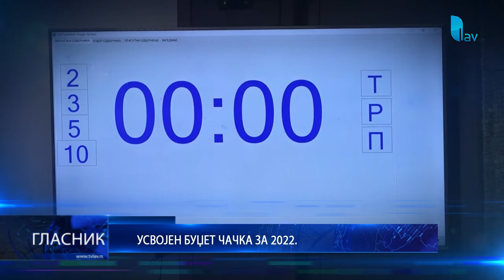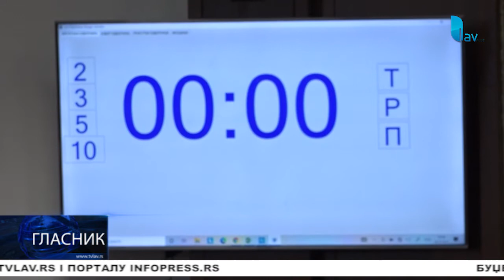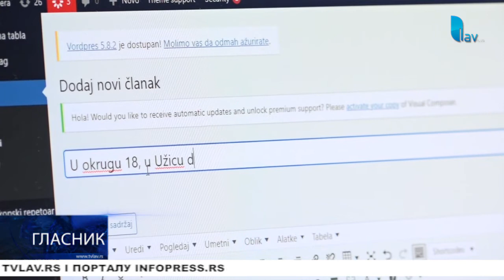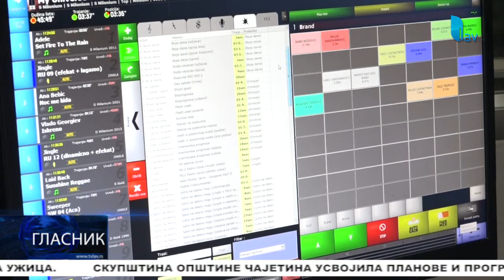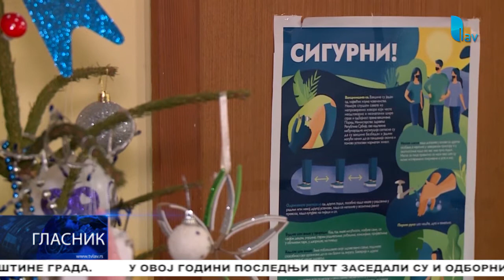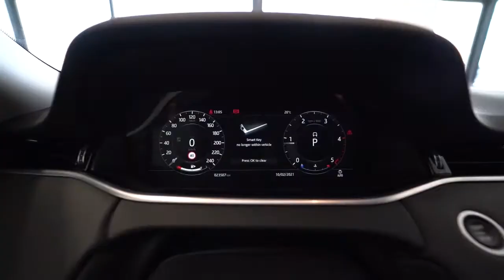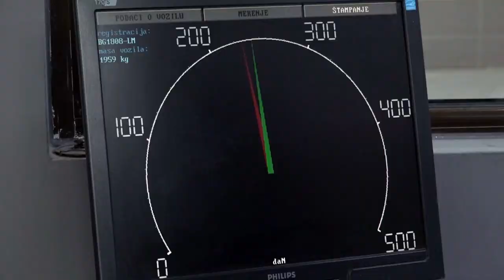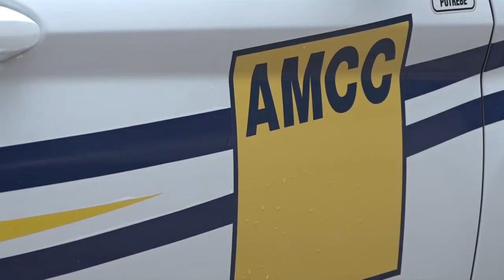GLASNIK 28.12.2021.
STUDIO ČAČAK

Adresa: Skadarska 7/3, 32000 Čačak

STUDIO UŽICE